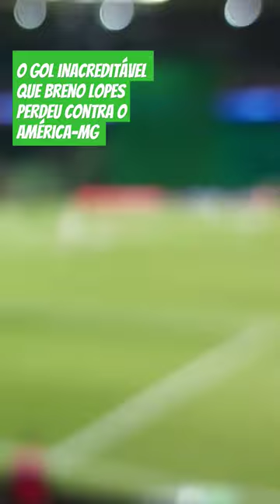Reação ao gol inacreditável perdido por Breno Lopes contra o América-MG!